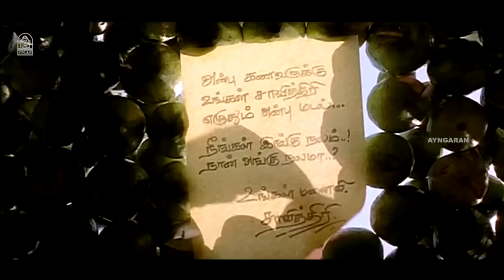Un Marbile Vizhi Moodi | HD Video Song | உன் மார்பில் | Ninaithen Vandhai | Vijay | Rambha | Deva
Ninaithen Vandhai (transl. When I Thought of You, You Came) is a 1998 Indian Tamil-language romantic drama film directed by K. Selva Bharathy and produced by Allu Aravind. The film stars Vijay, Rambha and Devayani, with Charle, Ranjith, Senthil, and Vinu Chakravarthy in supporting roles. It is a remake of the 1996 Telugu film Pelli Sandadi. The music was composed by Deva.

Song credit
Un Marbile Vizhi Moodi
Singers : K. S. Chithra
Lyrics : Palani Bharathi

Directed by : K. Selva Bharathy
Screenplay by : K. Selva Bharathy
Story by :  Sathyanand
Based on : Pelli Sandadi (Telugu)
Produced by  :  Allu Aravind
Starring : Vijay, Rambha, Devayani
Cinematography : Ilavarasu
Edited by : B.S.Vasu, Saleem
Production company : Raghavendra Movie Corporation